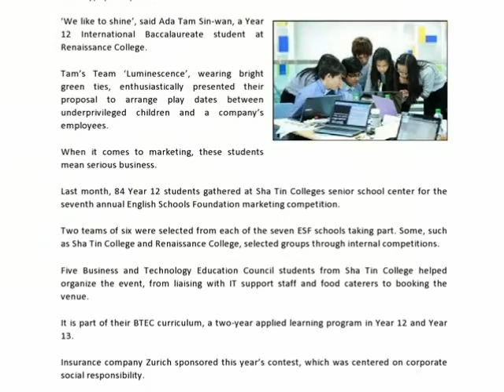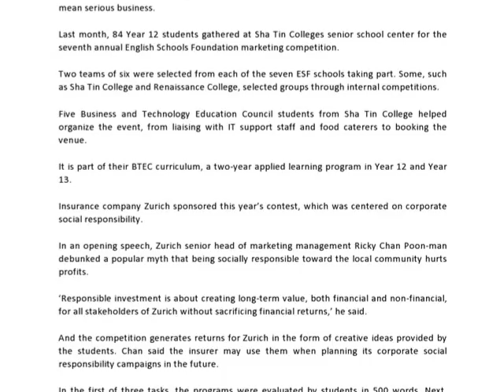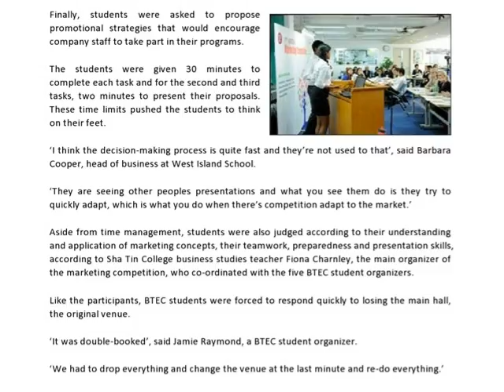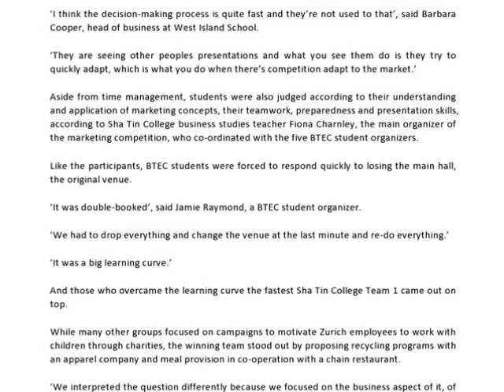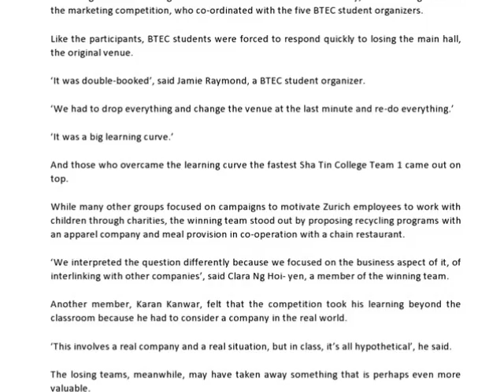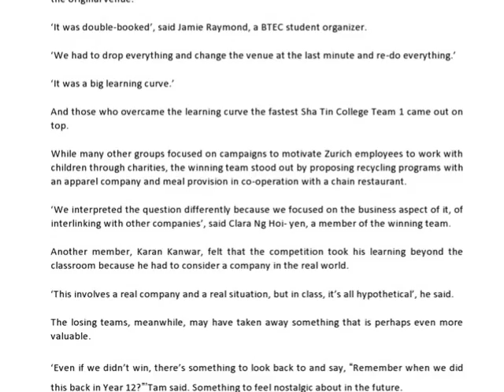Marketing Top Ideas - Subject 2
Recording for Final Assignment